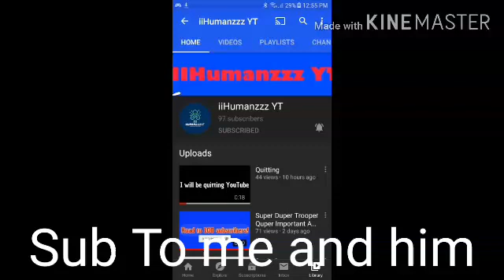Sub To IIHumanzzz (get him to 100 subs)